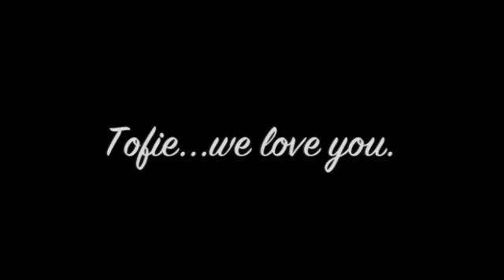In Remembrance of Tofie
Tofie
May 20, 1999 - December 5, 2010

Tofie...we love you.